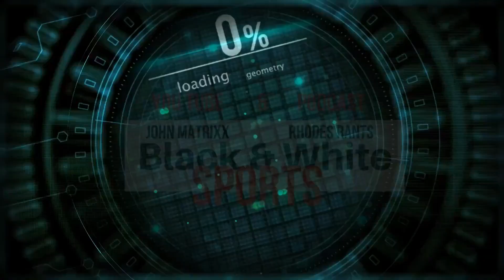What's Trending in the US in Sports on Tuesday, June 6th, 2023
2: Budweiser gets DESTROYED after dropping Ken Griffey Jr Father's Day ad! NOTHING can save Bud Light!